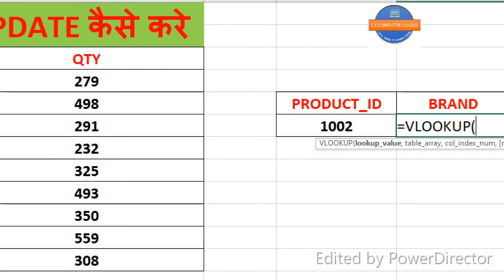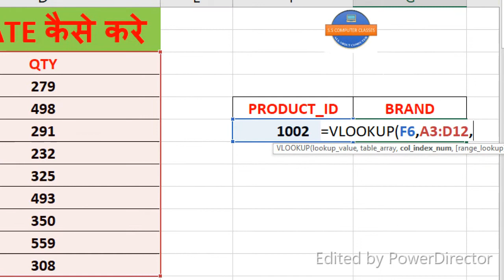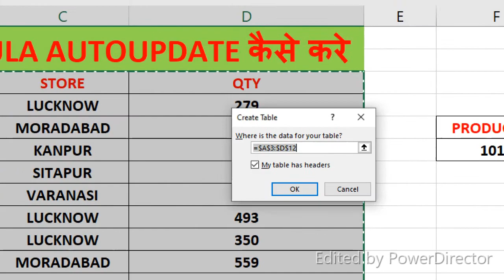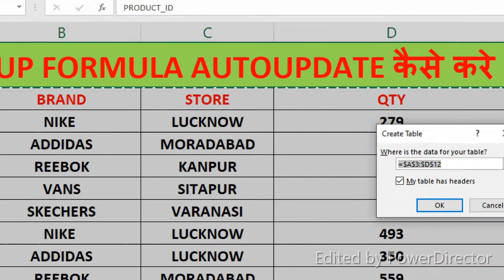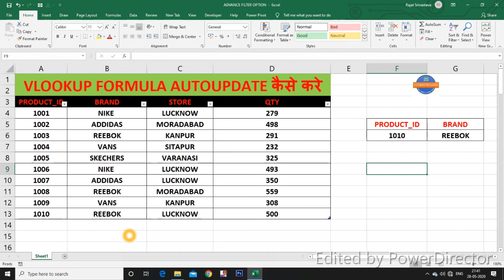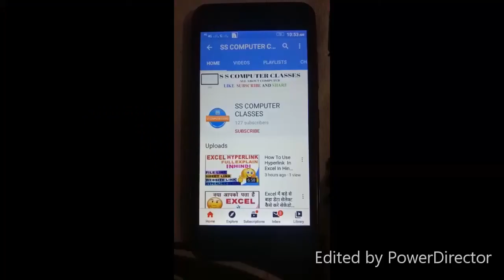Autoupdate Vlookup Formula In Excel | Vlookup Formula Autoupdate कैसे करे Excel में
Hello friends,

Dosto aaj ke video me hum sikege ki vlookup formula autoupdate kaise karte hai.Dosto vlookup formula autoupdate se matlab hai .Ki jab bhi hum vlookup formula lgate hai.To ek table array matlab ek database select karna parta hai.Hume vlookup formual us table array ke under ke recrord hi find karke batyga . Per kabhi kabhi aisa bhi hota jab hum koi naya record enter karte hai to vlookup  formula usse autoupdate nhi karta hai.To aaj ke video me hum yahi sikhege ki jab hi hum koi naya record enter kare to vlookup formula autoupdate kar le hame fir se table array matlab poora data na select karna pade.Jisse  hmara time bhi bachega.To dosto agar aap excel me vlookup formula autoupdate karna sikhna chahte to hamra aaj ka video poora zarror dekhe.